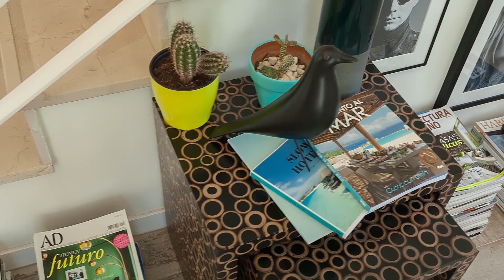Una casa en Marbella con mucho mundo - Nuevo Estilo | DecoraciónTV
La propietaria de esta casa situada a pocos pasos del mar ha combinado estilos diferentes para crear un hogar ecléctico y lleno de matices.